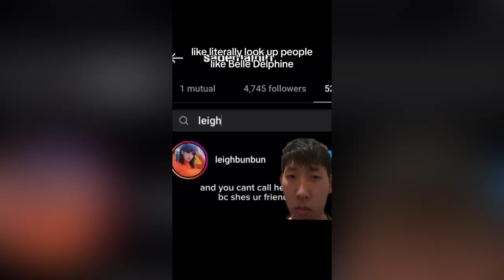This youing people till I’m famous day 49